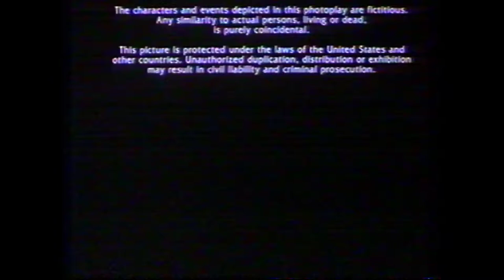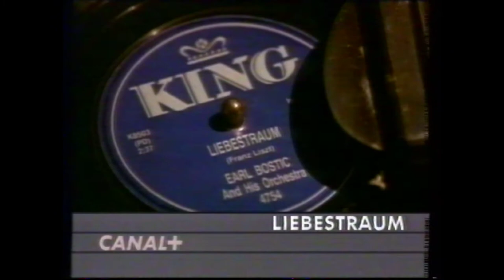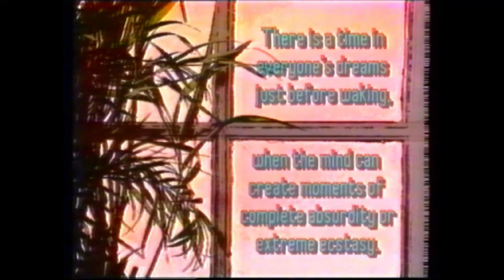C+Belgique - 1993 - Séquence + Jingle Cinéma (Rouge)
Le film du samedi soir ;-)